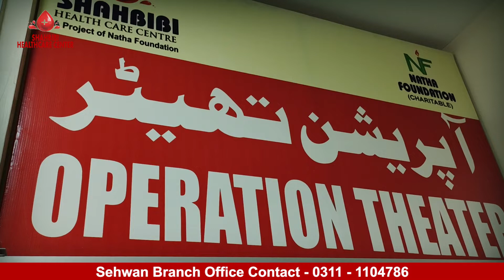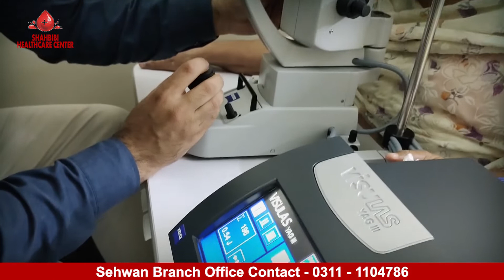YAG EYE TREATMENT AT SHAHBIBI HEALTHCARE CENTER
"KARACHI HEAD OFFICE"
Address: Plot #178 gul noor bungalows #14 Garden east near agha khan park Karachi.
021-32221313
"SEHWAN SHAREEF BRANCH"
Address: Ramzan Natha House, Sehwan Shareef